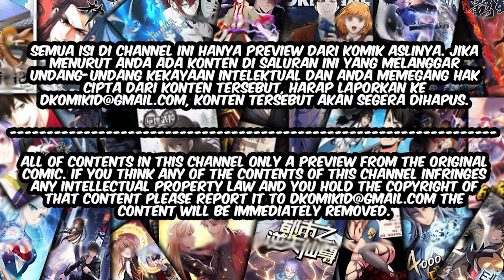The president's school flower is on me Chapter 14-15 Bahasa Indonesia